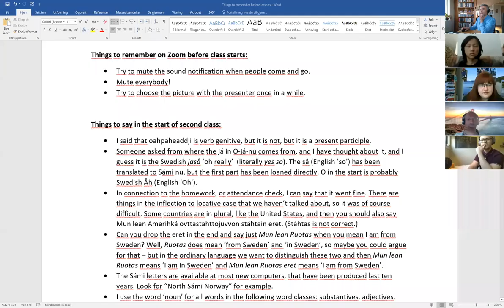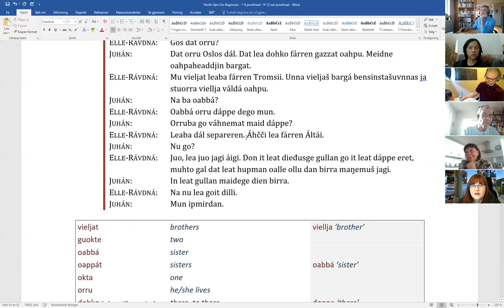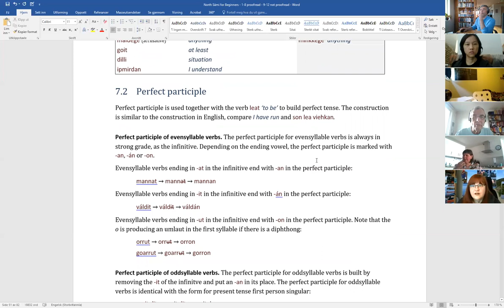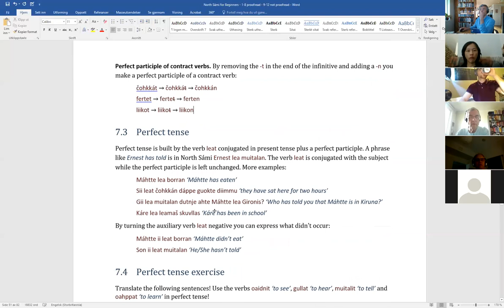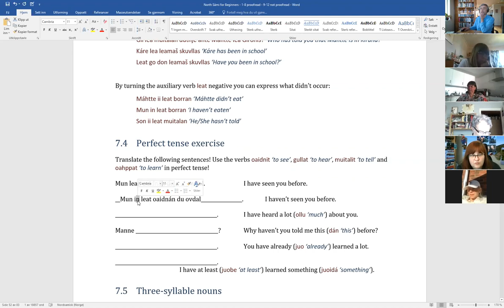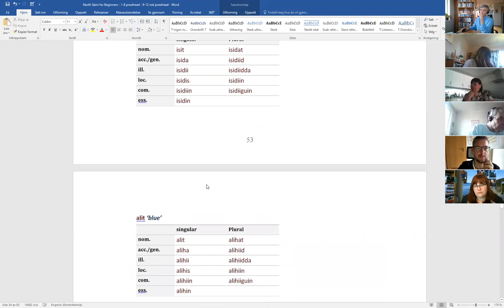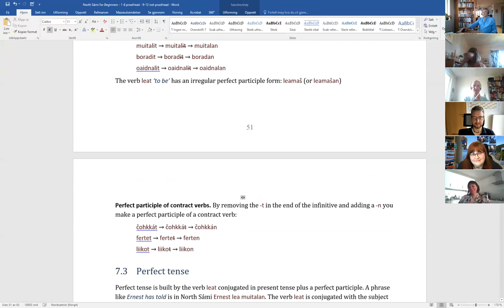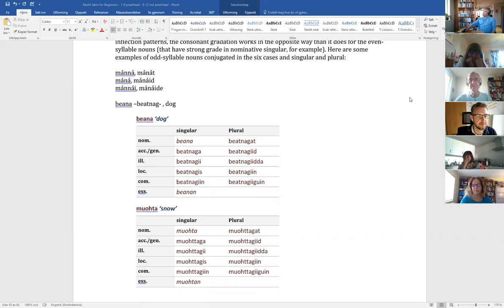North Sámi for Beginners - Lesson 7/12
This is the seventh lesson of Sámi oahppolihttu's North Sámi for Beginners, recorded June 9th, 2020. Risten Lango helped reading the dialogues and answered questions about dialects and culture.

Thank you Sámi allaskuvla for help with Zoom. Thank you Julie Whitehorn for proofreading the text book. Thank you Sven Kannengiesser for layout of the Word document!